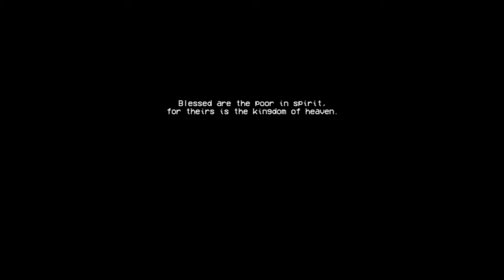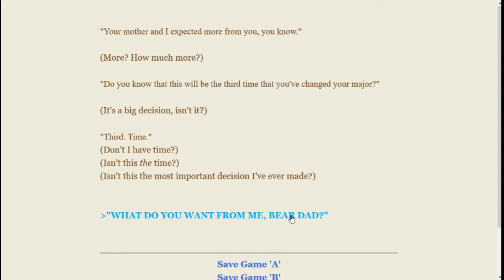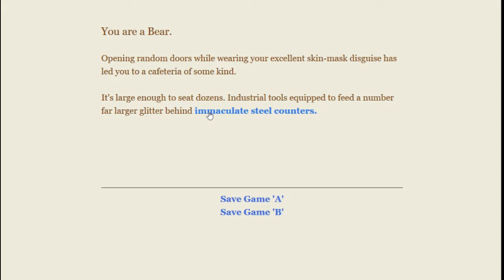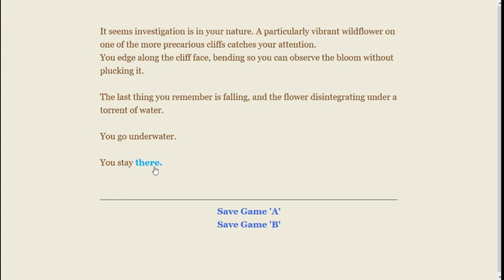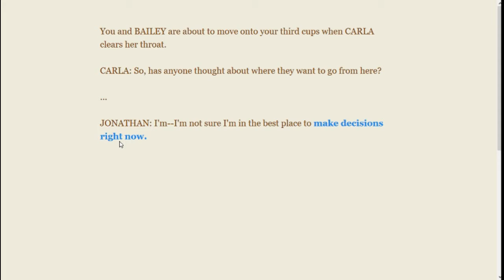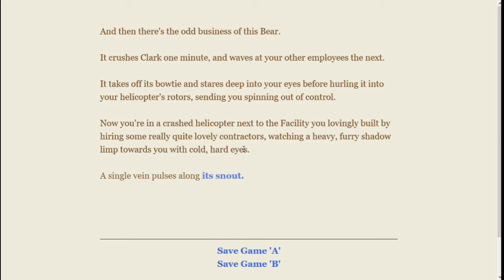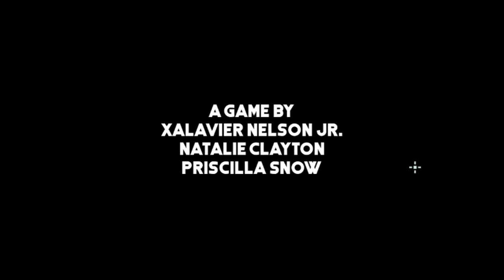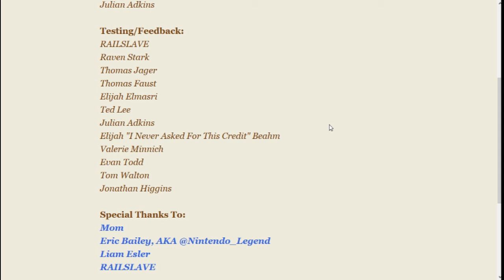Two Queers Play! The Xalavier Nelson Jr. Power Hour: Halfway There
Happy September, which it totally still is! This month, we played a couple of games from the strange mind of Xalavier Nelson Jr! Join the queers as we contemplate death, fall through a skylight, and generally ponder the nature of our own beings.

0:00 Can Androids Pray: Blue
21:50 SCREW YOU, BEAR DAD!
1:23:49 Can Androids Pray: Red

Both of these games can be found on Xalavier's itch